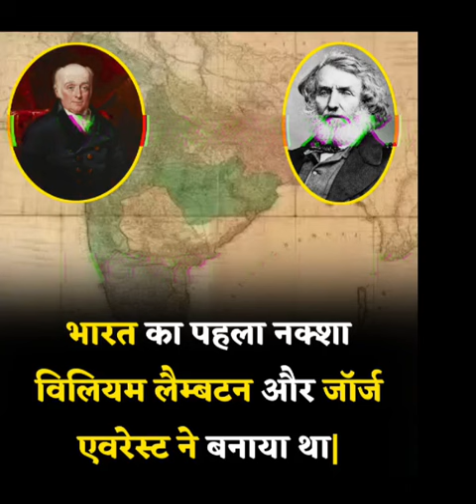India's first map 😱